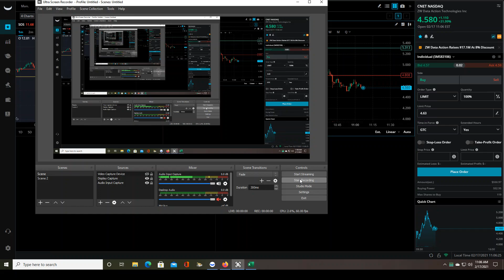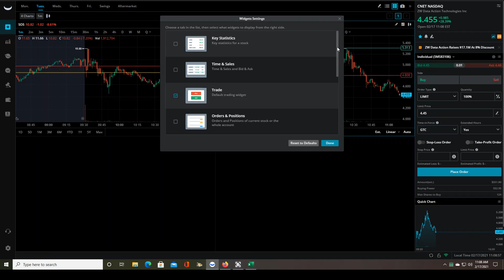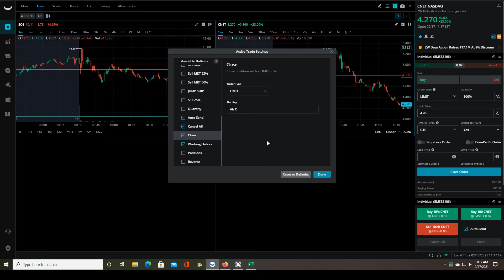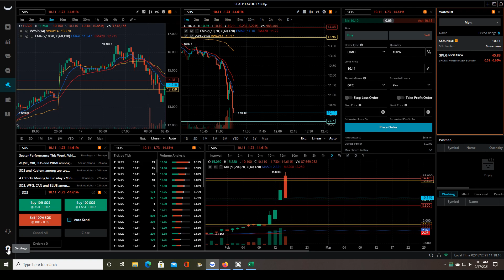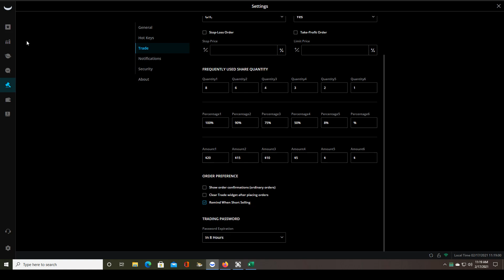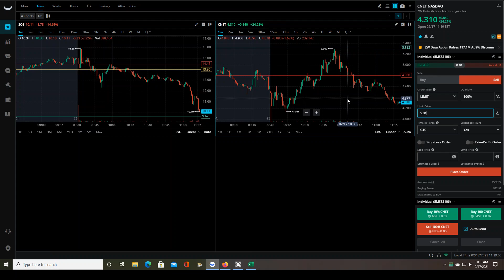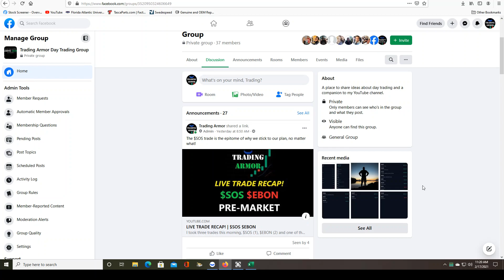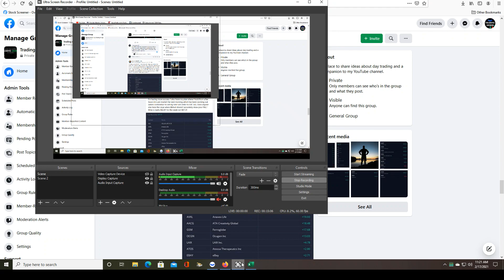HOW TO SET UP AND USE HOT KEYS IN WEBULL FOR DAY TRADING IN 2021!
This is my third video about how to set up and use hot keys in Webull but I do things a bit differently now in 2021 so it was time to make a new video about it.  I hope you find it helpful!